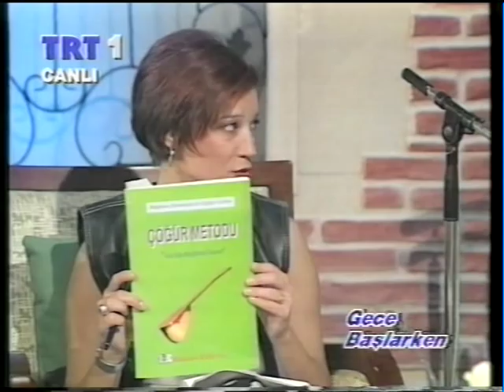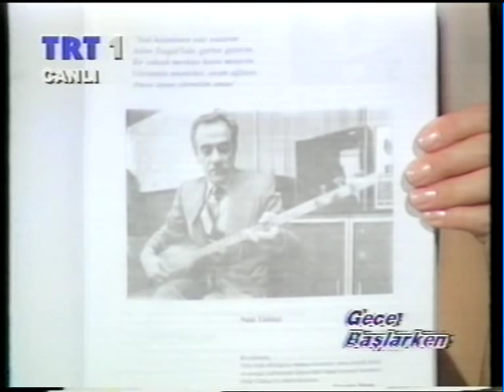BAHATTİN TURAN.ALİ EKBER ÇİÇEK .SÖYLEŞİ.